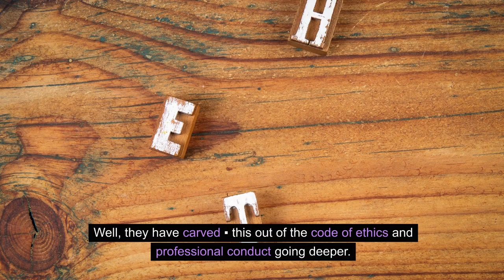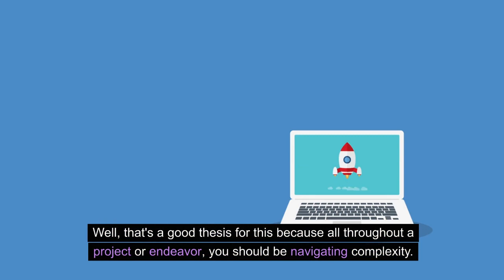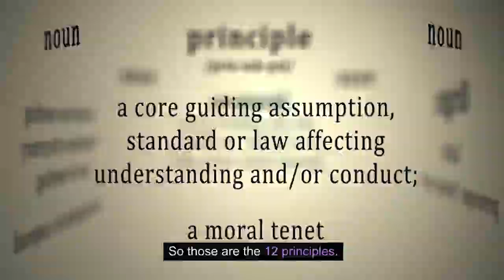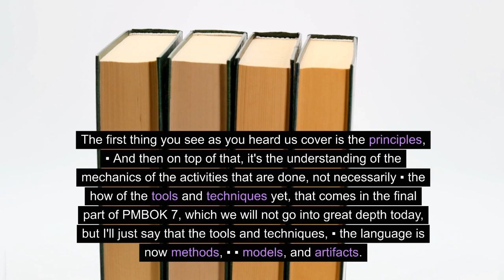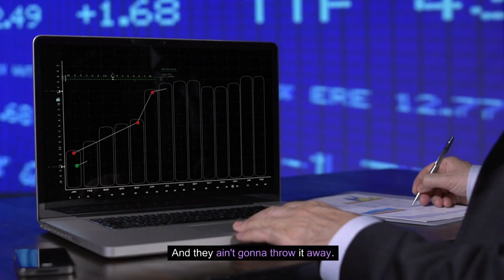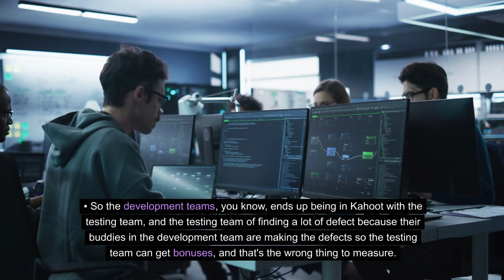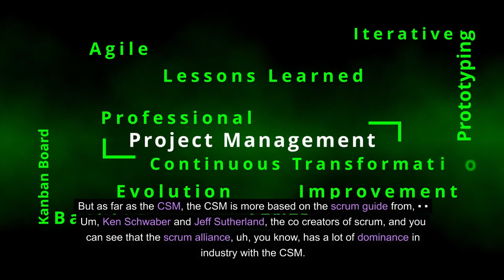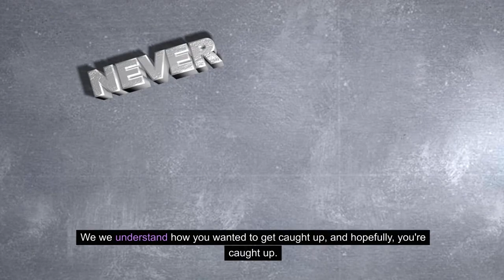Navigating the New Terrain of Project Management IN 2024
🔑 Unlock the secrets of PMBOK 7th Ed and elevate your project management skills! As a seasoned PM or an eager newcomer, dive into "PMBOK 7th Ed: Stewardship & Your Role as a PM."

🎯 In this video, I demystify the latest PMBOK guide, focusing on:

• Stewardship Principles: Learn how to be a diligent, respectful, and caring steward of project resources.
• Team Synergy: Discover strategies to foster collaboration and boost team performance.
• Stakeholder Engagement: Gain insights into creating an environment where stakeholders are actively involved.
• Value Orientation: Embrace the lean approach and focus on delivering true value through your projects.
• Big Picture Thinking: Hone your ability to see the larger context and integrate project variables effectively.
• Leadership: Uncover the influence of strong leadership in project success and how to be a motivator and influencer.
• Tailoring Processes: Understand the importance of customizing processes to fit your project's unique needs.
• Quality Focus: Learn what constitutes quality and how to ensure deliverables meet project objectives.
• Navigating Complexity: Get actionable strategies for managing project complexity and maintaining agility.

Get my New Book for Free for a limited time while it lasts

👥 Interactive Q&A: Engage with real-world questions from project management veterans and benefit from practical answers that can be applied to your projects.

🚀 Key Takeaways:
- Explore the 12 principles of project management.
- Understand the 8 domains of project management.
- Implement actionable strategies for leadership and team dynamics.
- Benefit from real-world insights into program management excellence.

🌟 Presenter's Expertise: With over a decade of experience in program management, our presenter shares leadership insights and actionable strategies grounded in PMBOK's best practices.

Join our leadership program and elevate your project management career!

📚 Recommended Books:
- "Agile Principles Raw and Uncut" for a deep dive into agile practices.
- "PMP Exam Immersion" to prepare for certification with confidence.

Transform your project management approach with PMBOK 7th Ed and become the steward of success your projects need! 🚀

CHAPTERS:
0:00 - PMBOK Introduction
1:26 - PMI Ethics & Professional Conduct
1:48 - Stewardship Principle Overview
2:44 - Team Dynamics Principle
3:07 - Stakeholder Engagement Principle
3:27 - Delivering Value Principle
4:02 - Systems Thinking Approach
4:46 - Leadership Principles in PMBOK
5:24 - Project Tailoring Methods
5:48 - Ensuring Project Quality
6:20 - Navigating Project Complexity
8:32 - Risk Management Strategies
9:58 - Adaptability & Resilience in Projects
10:21 - Change Management Principles
11:15 - PMBOK 7th Edition Performance Domains
12:52 - Stakeholder Performance Domain
13:15 - Team Performance Domain
13:53 - Development Approach & Lifecycle
17:32 - Project Planning Processes
17:45 - Managing Project Work
18:36 - Project Delivery Optimization
22:55 - PMP Exam Content Review
25:25 - Project Measurement Techniques
27:28 - Managing Uncertainty in Projects
29:52 - Agile Practice Guide & CSM Exam Alignment
34:43 - PMI-ACP Exam Preparation Tips
35:50 - PMBOK Guide Closing Remarks